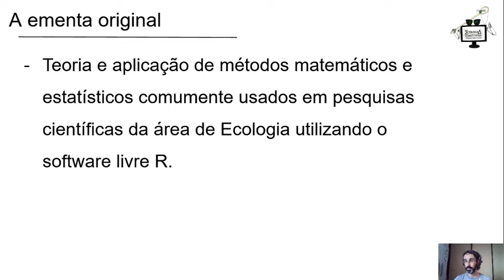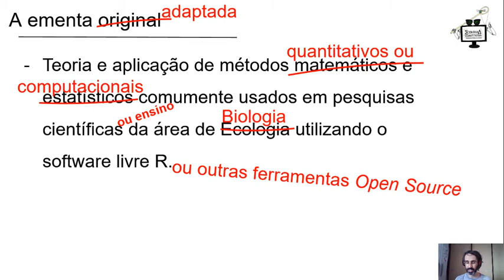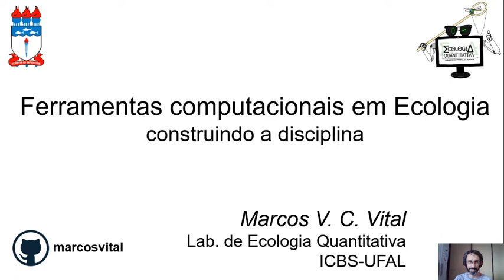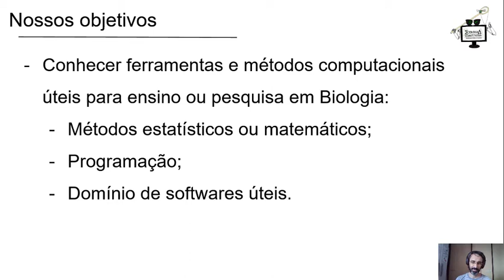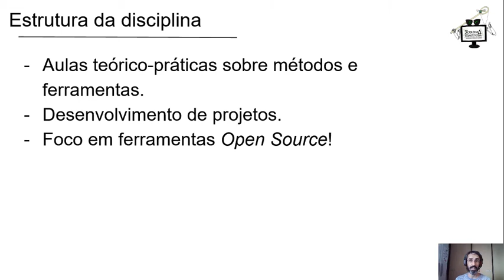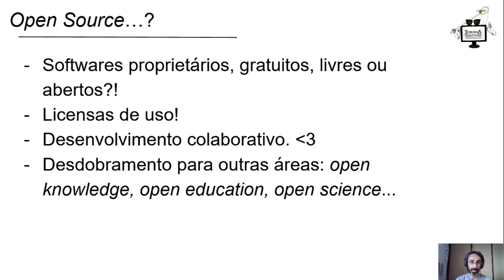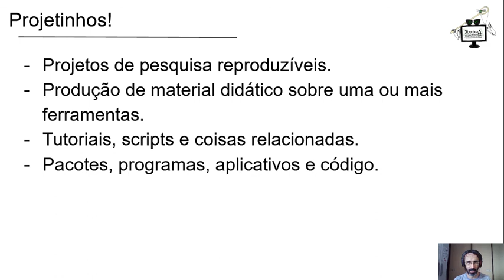Ferramentas computacionais em Ecologia Aula 1: estrutura da disciplina, parte 1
Sejam bem vindos à disciplina Ferramentas Computacionais em Ecologia! \o/
Este vídeo, em duas partes, serve para darmos nossos primeiros passos na disciplina e falar sobre como ela irá funcionar.